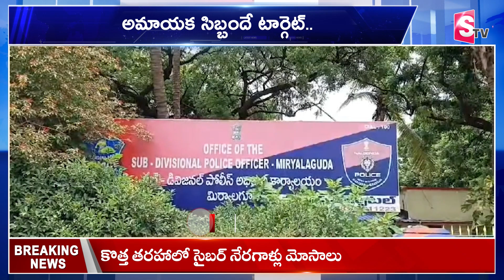New Scam At Petrol Bunk In Nalgonda | Latest News | Telugu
Watch ►►New Scam At Petrol Bunk In Nalgonda | Latest News | Telugu |  @SumanTVjagtial